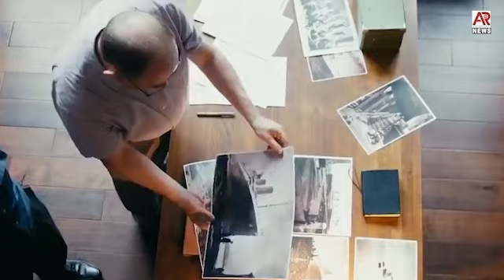No survivors in TITANIC Submersible Tragedy | A lesson for the world